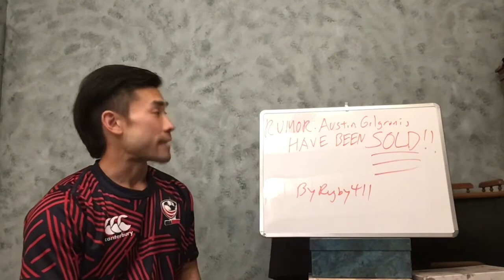Rumor: The Austin Gilgronis Have Been SOLD!!!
What are your thoughts on the rumor that the Austin franchise in MLR has been sold? What do you think the new name of the franchise should be? Also should the franchise stay in Austin or relocate somewhere else?